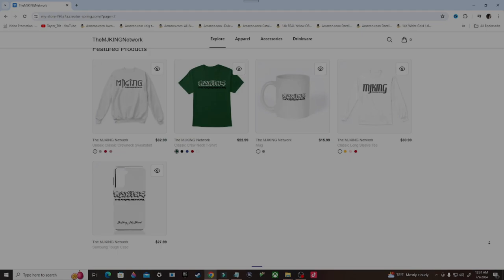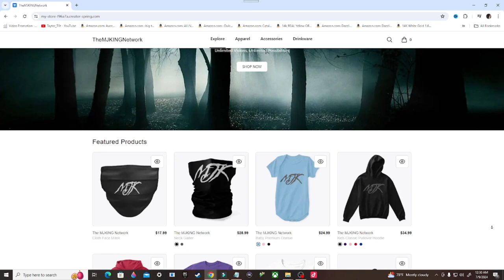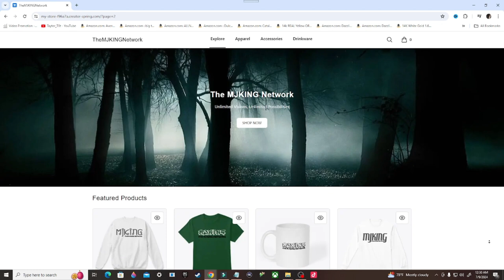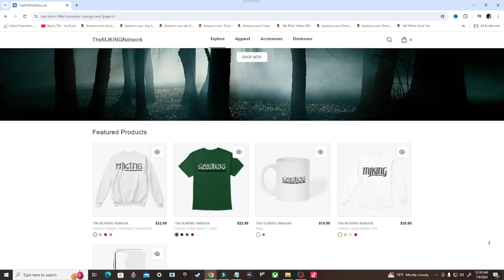Destiny 2 Gameplay Walkthrough, Part 5: WILL OF THE THOUSANDS (PS4)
Stay Updated!